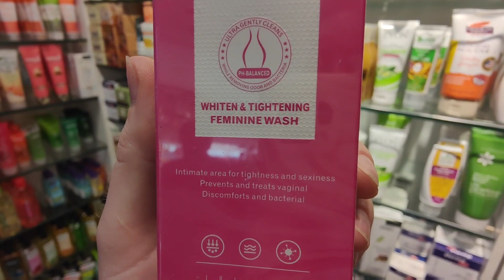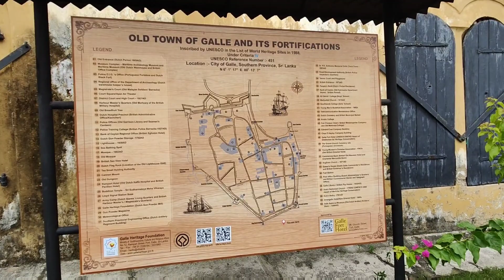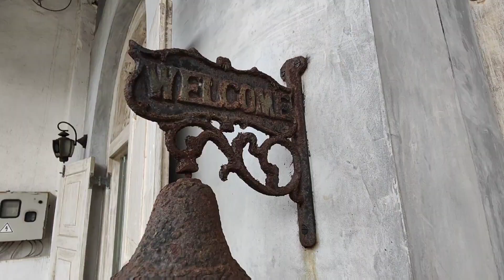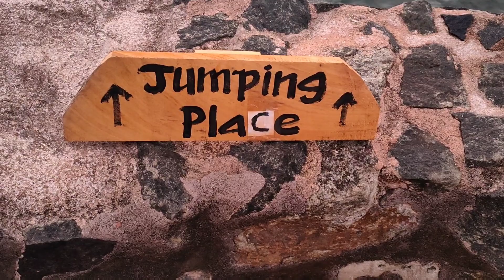Шри-Ланка. Шоппинг. Прогулка по Галле. Овощи, фрукты и косметика Шри-ланки.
Поехали на прогулку в Галле, изучали новые овощи, которых никогда не видели, зашли в Spa Ceylon, у них отличная ланкийская натуральная косметика.